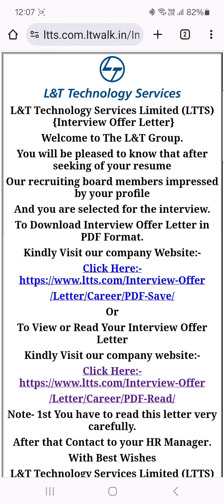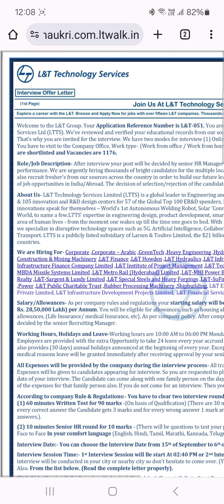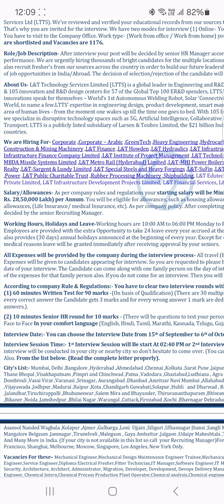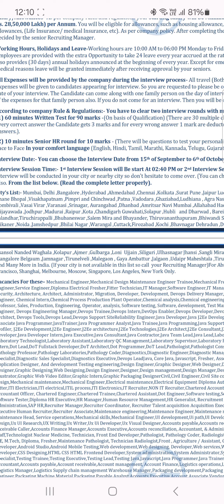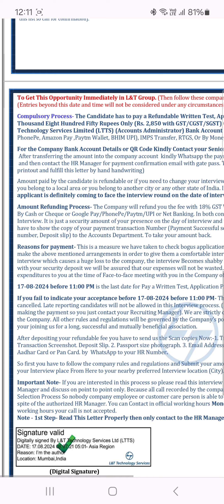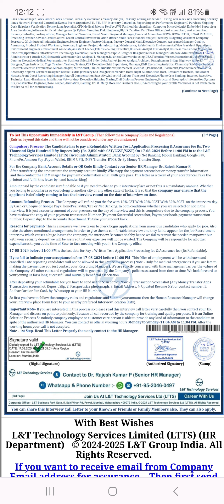Froud Mail from L&T 🤨🤨//Be aware 🚨tranding